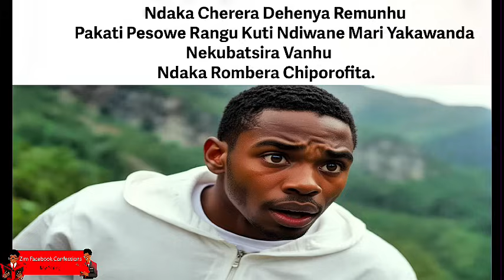Ndaka Cherera Dehenya Remunhu Pakati Pesowe Rangu Kuti Ndiite Mari